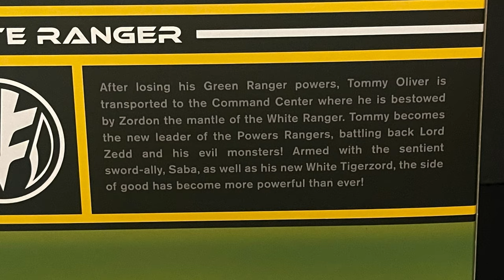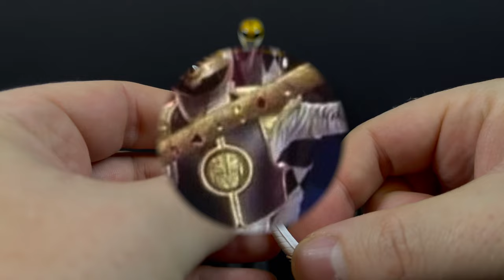2024 WHITE RANGER | MMPR Ultimates | Super 7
Join me for a deep dive look at the brand new WHITE RANGER from the Super 7 MMPR Ultimates line!